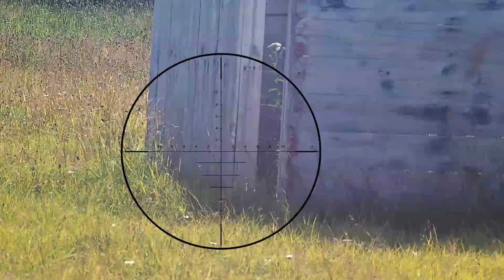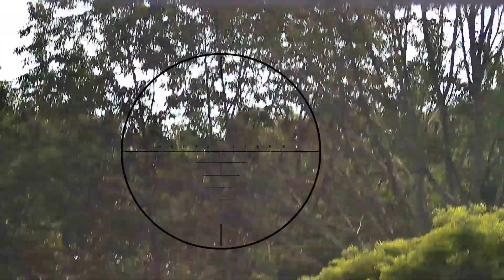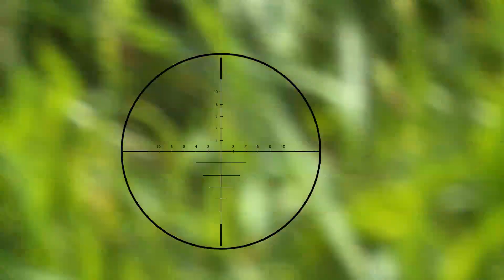*AIRSOFT* - EMR Open Play - 07/15/2023 - Game 1 Clips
"All Guns, Accessories and Game Play featured on this channel are for use with AIRSOFT REPLICAS which can not be Modified or Used for Real Ammunition."